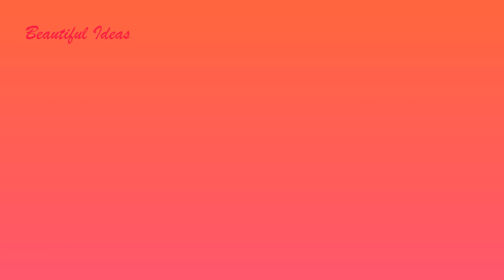Tassel Designer Necklace/How to Make silk thread Tassel Designer Necklace/Choker //DIY/for kids ..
Beautiful Ideas

In this Video we have Shown DIY//How to make Silk thread Designer Necklace/Choker //Silk thread Tassel Designer Necklace//Choker//Silk thread Tassel Designer Necklace For Kids//Latest Tassel Designer Necklace Designs Making at Home